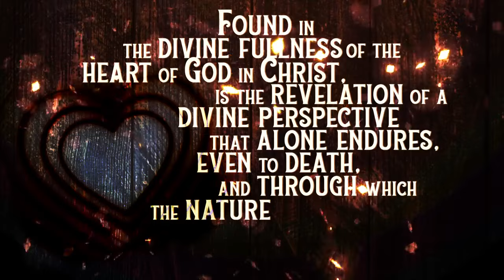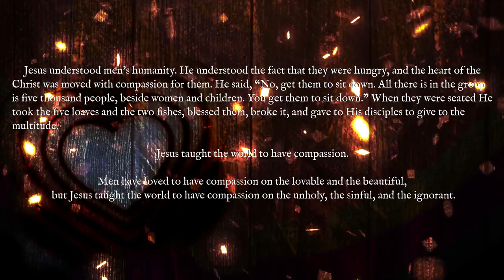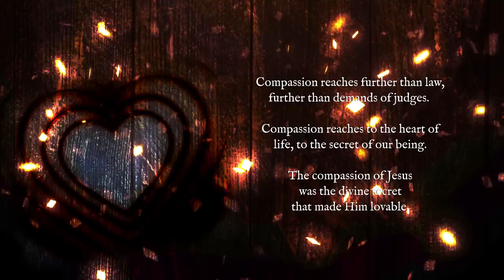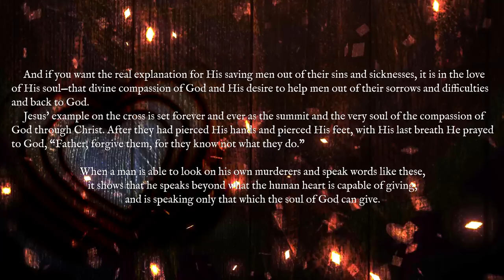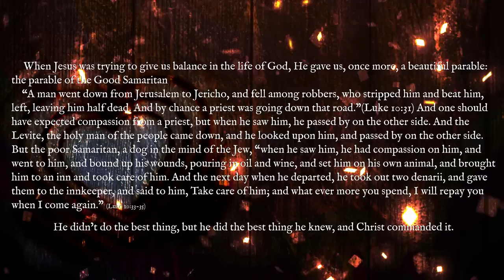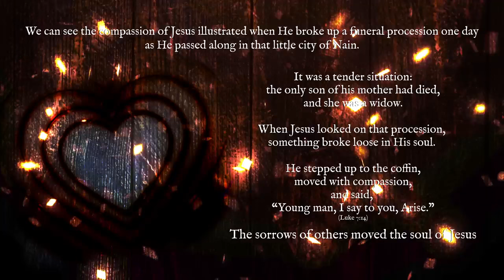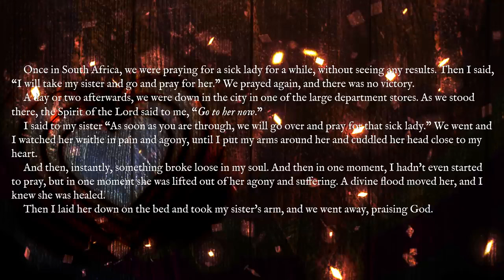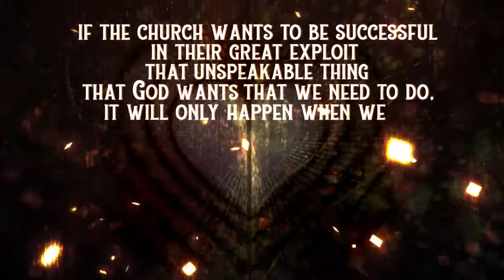John G Lake sermon on the Divine Fullness of the Heart of Christ